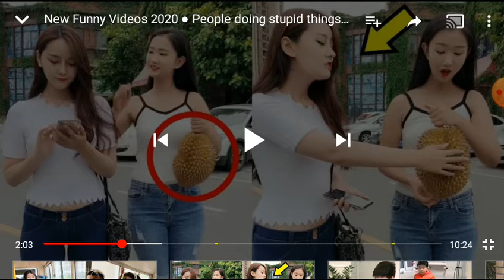April 25, 2020